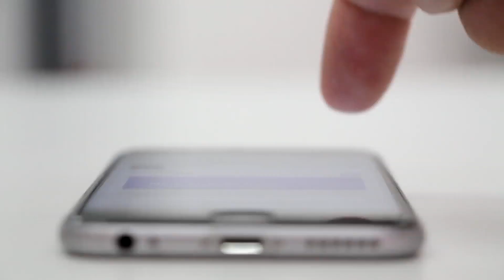यह है दुनिया के सबसे बडे Dumb चोर | World Dumbest Thieves Hindi | Funny Dumb Thieves 😂| Life Of Fact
In this funny video I have shown some funniest moments of some thieves who are actually dumbest no 1😂 so enjoy...👍🏼